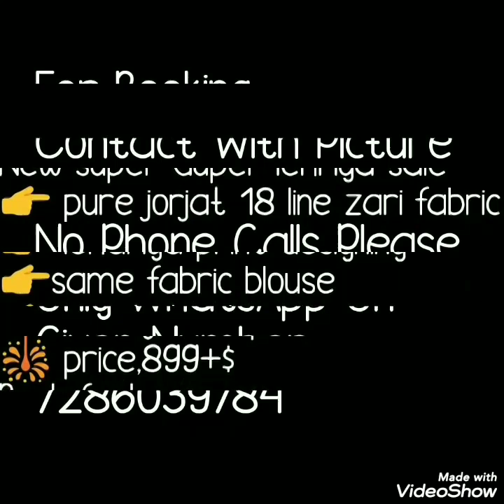Beautiful Georgette Lahriya Sarees with 18 Jariline Border Pattern With Price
hello beautifu people.
 todays vedio is georgette lahriya saree with beautiful jari line border pattern. this is 18 jari libe pattern with beautiful colour combinations. baluse pice is in contrast colour with jari border . all, colours combinations are bery good. lightweight saree. daily ware office ware sarees.
geoegette lahriya sarees,je, daiolyware,ari line sarees, lahriya sarees with price, lahriya saree with contrast blausee,office ware sare,geoegette लहेरिया साड़ी,
लहेरिया साड़ी मे जोधपुर,
शुद्ध शिफॉन लेहरिया साड़ी,
लेहरिया साड़ी,
jaipur leheriya साड़ी,
लहेरिया साड़ी राजस्थानी,
लीथिया साड़ी गोटा पट्टी के साथ,
lehariya sarees jodhpur,
pure chiffon lehariya saree,
leheriya saree,
jaipur leheriya saree,
lehariya sarees rajasthani,
lehariya sarees with gota patti,
bandhani saree,
designer leheriya saree,

1 . watsup for order: 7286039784
 2. no negotiations please
 4.Sorry, cash on delivery service is not available
 5.payment can send through RTGS,,google pay or paytm,account transfer.
 6.Dispatch will be with in 2 3 day after payment
 7.After dispatching we will send you courier number through watsup
 8.Depends on distance item will receive.normally 7 to 10 working days
 9.Take video at the time of parcel open
10.if you find any damages you can returned to same address
11.we supply all over  india,and overseases also.